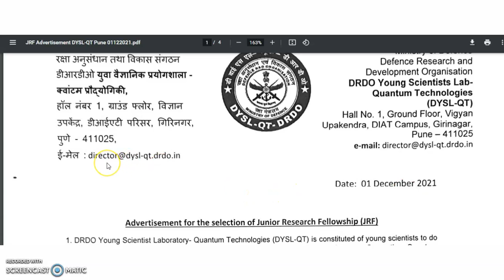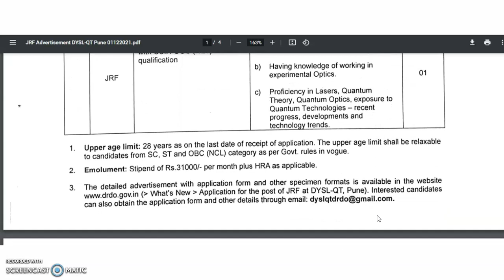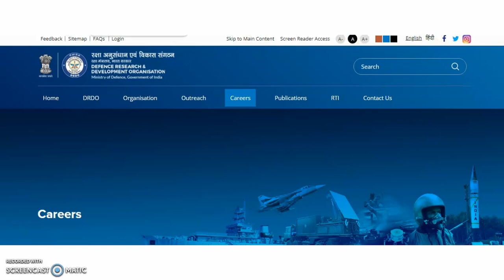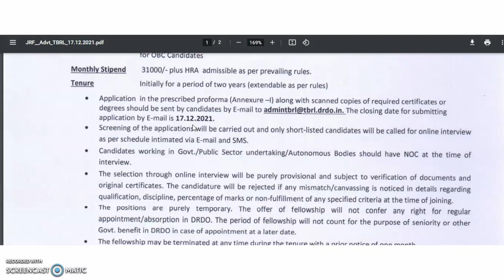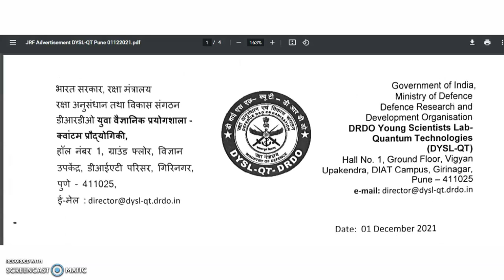DRDO RECRUITMENTS 2021 | Online Interview | UG/PG/NET/GATE | Rs 31,000 pm and HRA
384 Assistant Professor Vacancies in State University | University Teaching Jobs

972 Lecturer Vacancies in Aided Colleges | Only PG | UGC NET/PhD Not Required | Up to Rs 1,42,400 pm